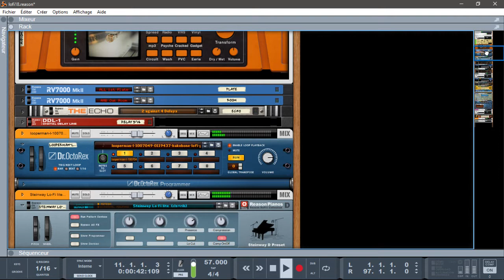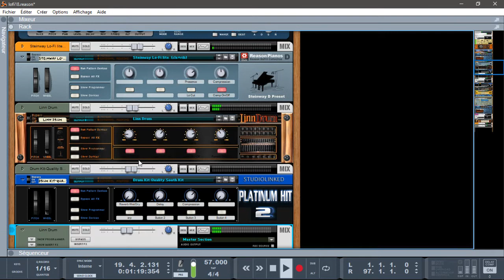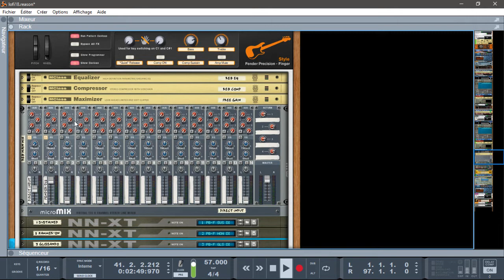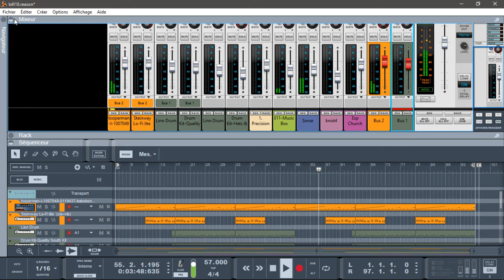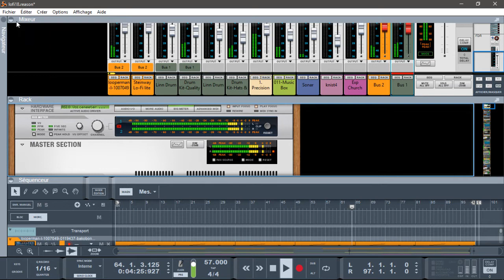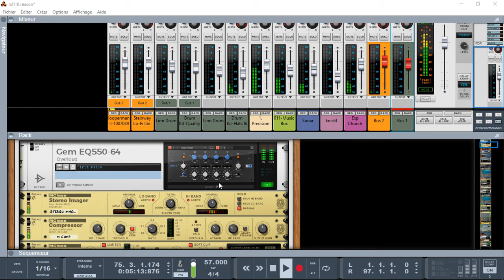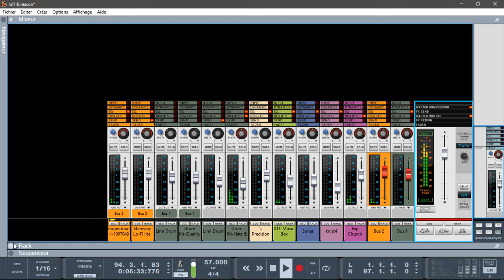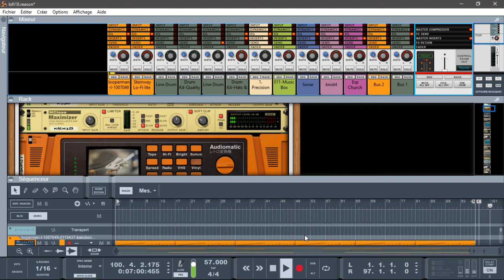REASON 10 PROPELLERHEADS PIANO SAD LOFI